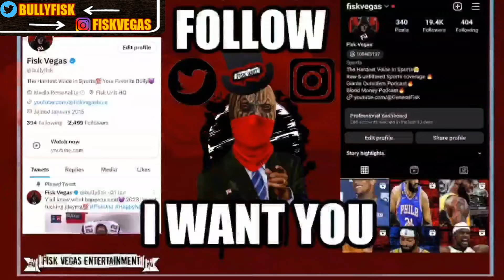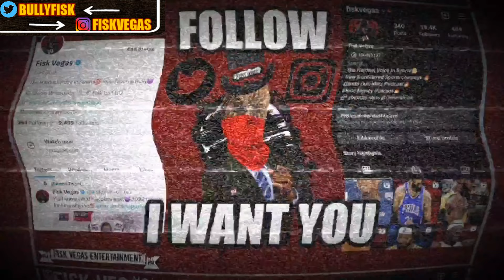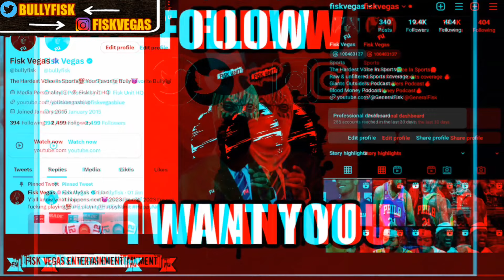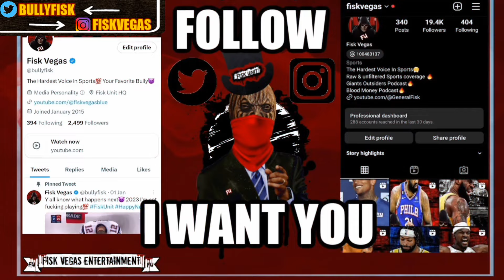💥Dak Prescott is a loser! Belichick cant save the Cowboys with him there💯 Cowboys News Rumors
Bill Belichick cant save the Cowboys with Dak Prescott as the QB